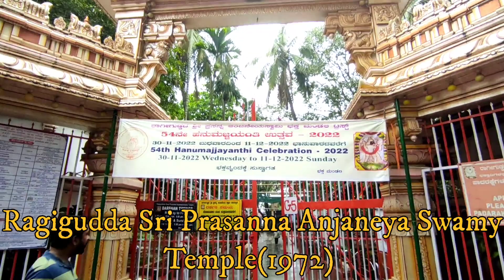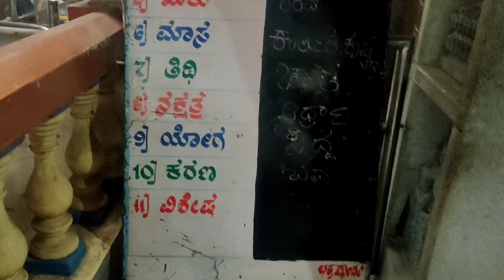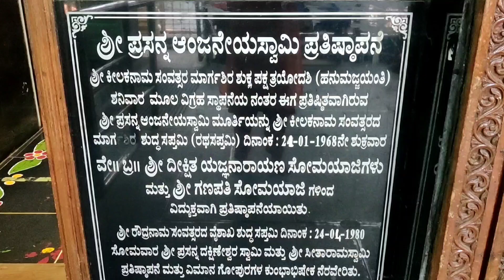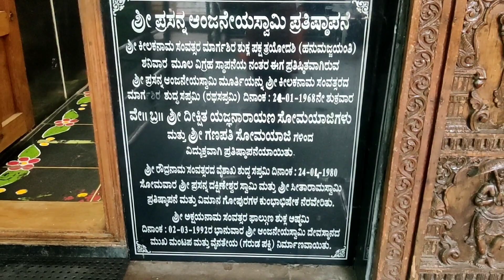Ragigudda | Prasanna Anjaneyaswamy Temple | Jayanagar | ರಾಗಿಗುಡ್ಡ | ಪ್ರಸನ್ನ ಆಂಜನೇಯ ದೇವಸ್ಥಾನ | ಜಯನಗರ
Ragigudda Sri Prasanna Anjaneyaswamy Temple
KSRTC Layout, Jayanagara 9th Block, Jayanagar, Bengaluru, Karnataka 560069.
ರಾಗಿಗುಡ್ಡ ಪ್ರಸನ್ನ ಆಂಜನೇಯ ದೇವಸ್ಥಾನ,ಜಯನಗರ,ಬೆಂಗಳೂರು.

Sakkath Bengaluru Vlogs is a Kannada Youtube Channel started by Two Friends Sindhu & Gayathri. In this channel we are going to Showcase Temple Vlogs, Food Vlogs, Fashion Vlogs , Success Stories and Famous Places of Namma Bengaluru